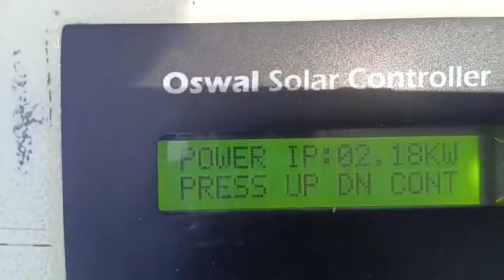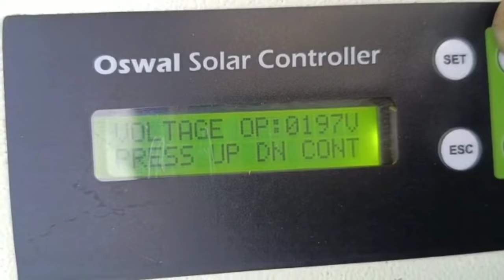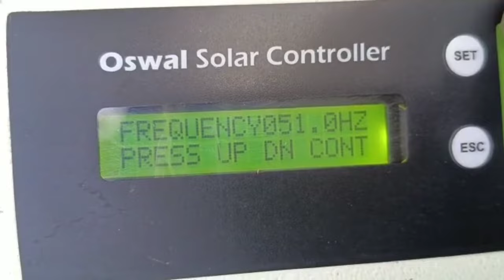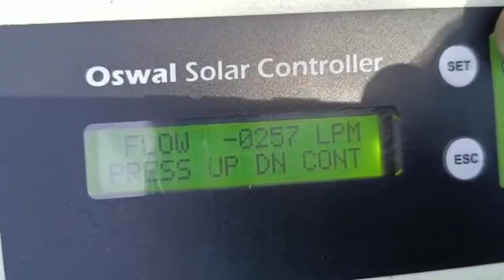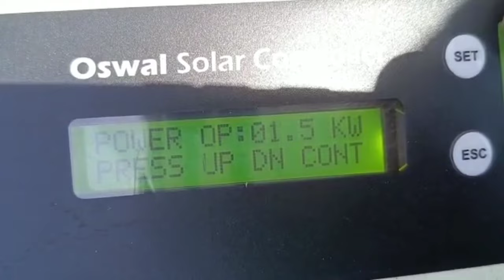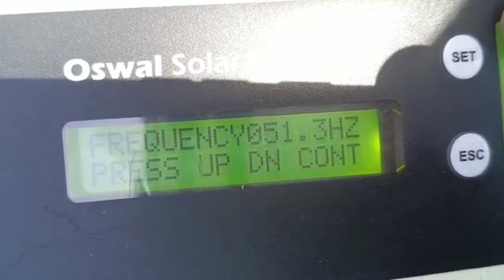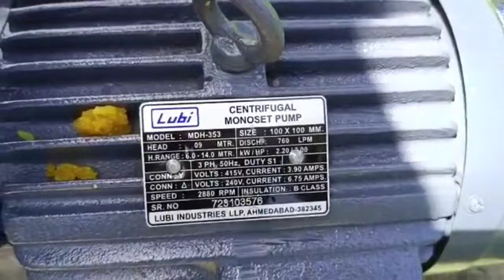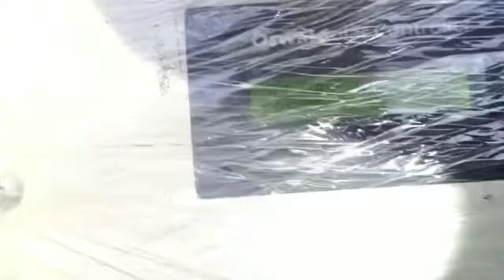100 मीटर दूर 3KW सोलर से 3HP मोनोब्लॉक पंप से 4 इंच फुल प्रेशर का पानी। 3KW 3HP Lubi Monoblock Pump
मार्केट में नया आया 3 HP का मोनोब्लॉक सोलर पंप देता है 4 इंच फुल पानी मात्र 3KW Solar Panel पर
3 hp solar monoblock water pump Make Anil, 220 volt three phase running at 3 kw solar power 10x300 watt exide solar panels with invt 3 hp solar vfd at a depth of around 20 feet and it's outlet in 4 inch water.
3 hp solar pump Anil motor
3 hp solar pump monoblock
3 hp monoblock water pump
3 kw solar system price 2024
3 hp solar pump 4x4 inch
3 hp monoblock pump for subsidy solar.
2 hp solar pump
3 hp solar pump
5 hp solar pump
3 hp 220 volt monoblock pump
best solar water pump in 2024
sabse jyada pani dene wala solar pump.
monoblock solar water pump
kusum solar pump installation
how to apply kusum yojana 2024
pm kusum yojana 5hp
pm kusum yojana solar plant uttar
pradesh
pm kusum yojana solar plant
subsidy
pm kusum yojana online registration
2024
kusum solar pump company
selection
pm kusum yojana
how to apply for pm kusum solar
pump yojana
kusum yojana solar plant online
apply
pm kusum yojana list 2023
5 hp monoblock water pump 3
phase
shakti solar pump 5 hp monoblock
5 hp monoblock water pump single
phase
5 hp monoblock water pump price
5 hp monoblock water pump
3 hp monoblock water pump single
phase
3 hp monoblock water pump
solar rooftop yojana apply online
pm solar rooftop yojana 2024
5kw solar system subsidy
solar system government scheme in
up
how to apply for solar panel subsidy
solar apply online 2024
haryana solar system subsidy 2024
solar subsidy 2024
govt solar system for home
solar panel online registration up
mp solar panel subsidv
solar system pm yojana
pump yojana
pm solar panel yojana 2024
pm kusum yojana online registratior
2024
pm kusum yojana
shakti solar pump vs tata solar
pump
tata solar pump 5hp
tata solar pump 5hp price
tata solar pump 5hp installation
5 hp solar pump 2024
3hp solar water pump kusum yojana
pm kuSum solar pump yojana
kusum solar pump best company
5hp solar water pump monoblock
solar panel subsidy in rajasthan
2024
top 5 solar pump companies in india
3 kilowatt solar pump
3hp solar water pump monoblock
7.5 hp solar water pump price in
india
kusum solar pump yojana 2023